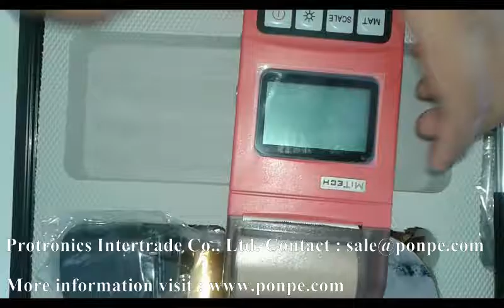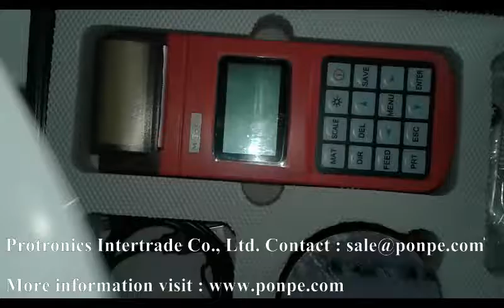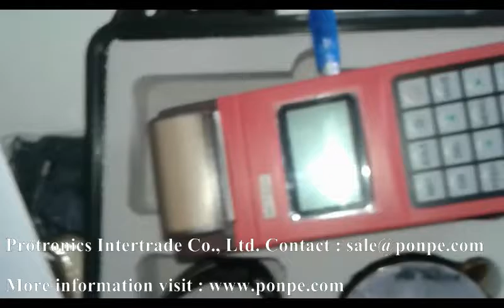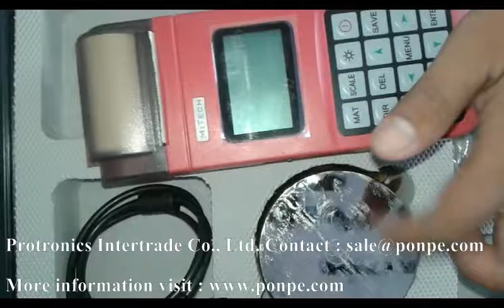MH320 (1) การใช้งานเครื่องวัดความแข็ง Hardness Tester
วิธีการใช้งานเครื่องวัดความแข็ง Hardness Tester รุ่น MH320 (1) แบรนด์ MITECH